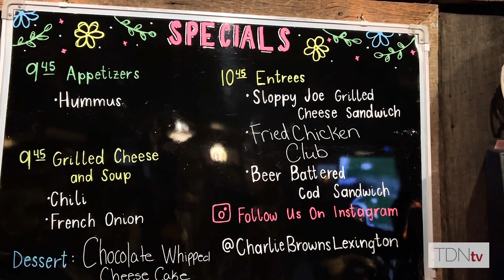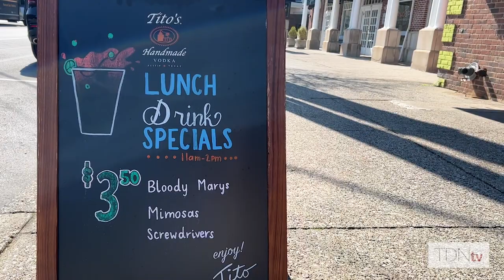Bloodstock agents try hand in restaurant business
Bloodstock agents Sean Feld and Chris Brothers have plenty of experience flipping horses in the sales ring, but this spring, they're trying their hand at flipping burgers as they venture into the restaurant business. Last month they took over Charlie Brown's Restaurant and Lounge, a staple in Lexington for decades.